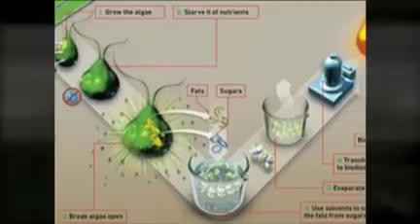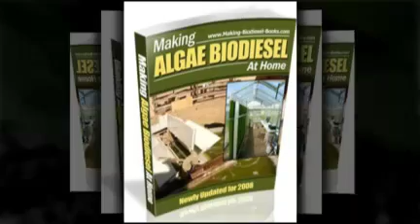Making Algae Biodiesel Technology Info Book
Take a look at Algae Biodiesel Technology with this book making algae biodiesel at home. This Algae book will help you get started with the latest algae biodiesel farming techniques and technology to stay ahead of the learning curve.